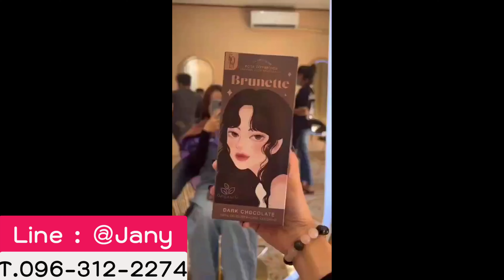Kota ครีมย้อมสีผมออร์แกนิค ย้อมง่าย สีติดทนนาน ไม่มีกลิ่น ผมนุ่ม ผมไม่เสีย ราคาส่ง รับตัวแทนจำหน่าย